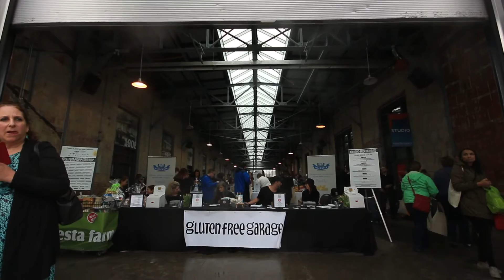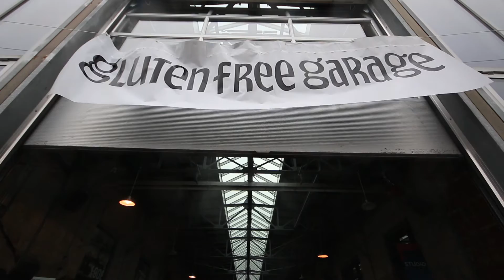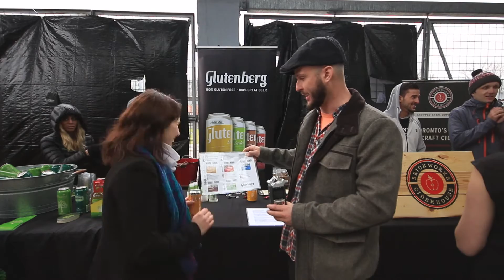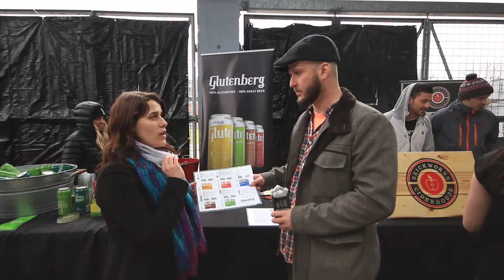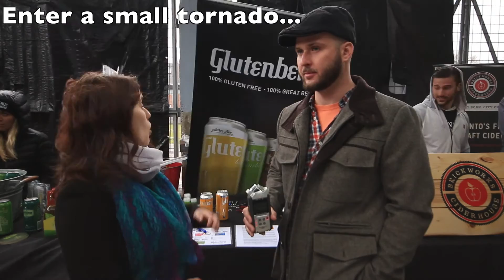Gluten Free Garage w/ RonniLyn Pustil + Judith Fontaine (Glutenberg) | Beer & Other Shhh Podcast #20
Scott rolled solo to Toronto's Gluten Free Garage event, a celebration of all things GF. He connected with the GFG Founder RonniLyn Pustil and was lucky enough to chat with Judith Fontaine of Montreal's Glutenberg, an international award-winning brewery focused on producing incredible gluten free beers - one of which (the blonde) is now available in LCBOs across Ontario.

Audio mixed + mastered by Notion for Illnote Studios.
Video edited by LxH.

Toronto Urban Adventures: for the best craft beer tours in Toronto.